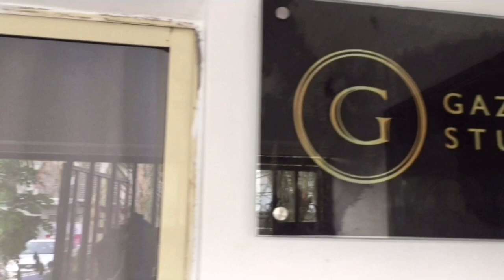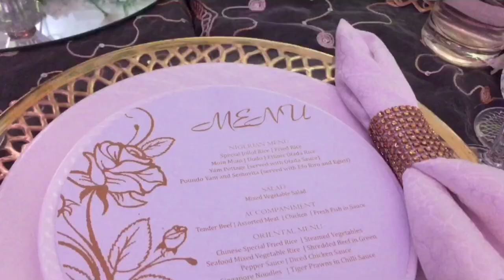DETTY DECEMBER VLOG | VLOGMAS EP 3 | Res Lifestyle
Click on the video and get all the juicy details of this Detty December adventure in Lagos, Nigeria. Had a lot of fun at the GazMadu end of the year party and I was opportuned to meet amazing women like Tito of T'alamode Beauty and Kemi Onabanjo.

Learn to create videos like this @instafairy on instagram